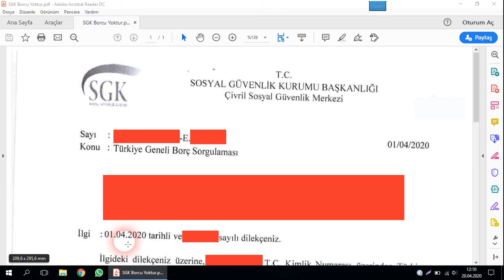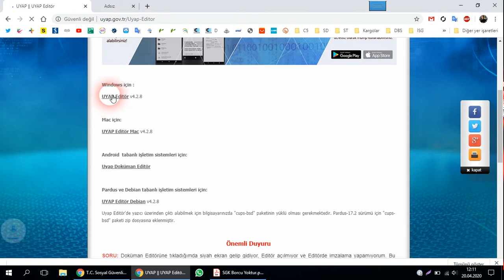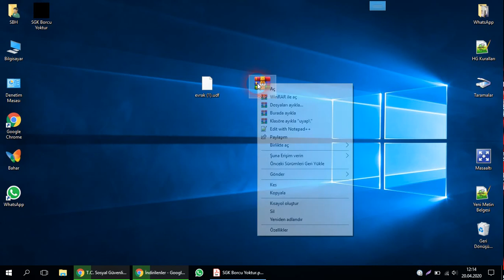E-İmzalı SGK Borcu Yoktur Evrağı Doğrulama / PDF Kaydetme / Çıktı Alma